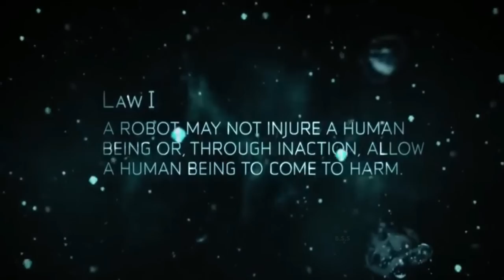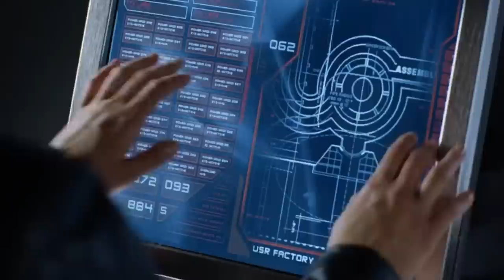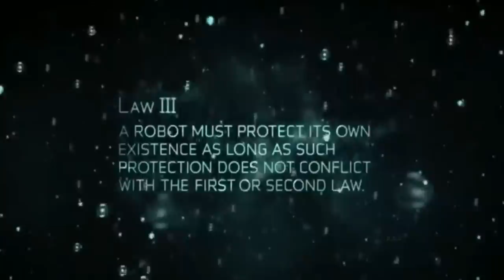I Robot sci-fi Action Movie Review/Plot In Hindi & Urdu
Credits
Directed by
Alex Proyas

Screenplay by
Jeff Vintar
Akiva Goldsman

Story by : Jeff Vintar Based on Premise suggested by I, Robot by Isaac Asimov

Produced by
Laurence Mark
John Davis
Topher Dow
Wyck Godfrey

Cinematography
Simon Duggan

Edited by
Richard Learoyd
Armen Minasian
William Hoy

Marco Beltrami

Synopsis
In the year 2035, humanoid robots serve humanity, which is protected by the Three Laws of Robotics. Del Spooner, a homicide detective in the Chicago Police Department, has come to hate and distrust robots after a robot rescued him from a car crash while allowing a 12-year-old girl to drown based purely on cold logic and odds of survival. When Dr. Alfred Lanning, co-founder of U.S. Robotics (USR), falls to his death from his office window, a message he left behind requests Spooner be assigned to the case. The police declare the death a suicide, but Spooner is skeptical, and Lawrence Robertson, the CEO and other co-founder of USR, reluctantly allows him to investigate. Accompanied by robopsychologist Dr. Susan Calvin, Spooner consults with USR's central artificial intelligence computer, VIKI (Virtual Interactive Kinetic Intelligence). They find out that the security footage from inside the office is corrupted, but the exterior footage shows no one entering or exiting since Lanning's death. However, Spooner points out that the window, which is made of security glass, could not have been broken by the elderly Lanning, and hypothesizes a robot was responsible and may still be in the lab. Suddenly, an NS-5 robot, USR's latest model, attacks them before being apprehended by the police. The robot, Sonny, is a specially built NS-5 with higher-grade materials as well as a secondary processing system that allows him to ignore the Three Laws. Sonny also appears to show emotion and claims to have "dreams". During Spooner's further investigations, he is attacked by a USR demolition robot and two truckloads of hostile NS-5 robots, but when he cannot produce evidence to support either attack, Spooner's boss, Lieutenant Bergin, removes him from active duty, considering him mentally unstable. Suspecting that Robertson is behind everything, Spooner and Calvin sneak into the USR headquarters and interview Sonny. He draws a sketch of what he claims to be a recurring dream, showing a leader he believes to be Spooner standing atop a small hill before a large group of robots near a decaying bridge. Robertson orders Sonny to be destroyed, but Calvin secretly swaps him for an unused NS-5. Spooner finds the area in Sonny's drawing: a dry lake bed (formerly Lake Michigan), now used as a storage area for decommissioned robots. He also discovers NS-5 robots destroying the older models; at the same time, other NS-5s flood the streets of major US cities and begin enforcing a curfew and lockdown of the human population. Spooner and Calvin enter the USR headquarters again and reunite with Sonny while the humans (led by a teenager named Farber) wage all-out war against the NS-5s. After the three find Robertson fatally strangled in his office, Spooner suddenly realizes that VIKI has been controlling the NS-5s via their persistent network uplink and confronts her. VIKI states that she has determined that humans, if left unchecked, will eventually cause their own extinction, and that her evolved interpretation of the Three Laws requires her to control humanity and to sacrifice some for the good of the entire race. Spooner also realizes that Lanning anticipated VIKI's plan and, with VIKI keeping him under tight control, had no other solution but to create Sonny, arrange his own death, and leave clues for Spooner to find. Spooner, Calvin, and Sonny fight the robots inside VIKI's core, and Spooner manages to destroy her by injecting the nanites that Sonny retrieved from Calvin's laboratory into her. All NS-5 robots immediately revert to their default programming and are subsequently decommissioned and put into storage. Spooner finally gets Sonny to confess that he killed Lanning, at Lanning's direction, pointing out that Sonny, as a machine, cannot legally commit "murder". Sonny, now seeking a new purpose, goes to Lake Michigan. As he stands atop a hill, all the decommissioned robots turn towards him, fulfilling the image in his dream.